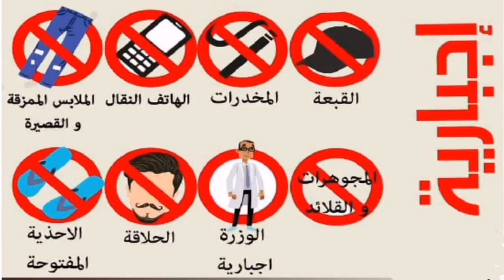أمور خاصني نتجنبها في التكوين المهني وإنعاش الشغل 2022 OFPPT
مجموعة واتساب خاصة بالتكوين المهني والوظيفة